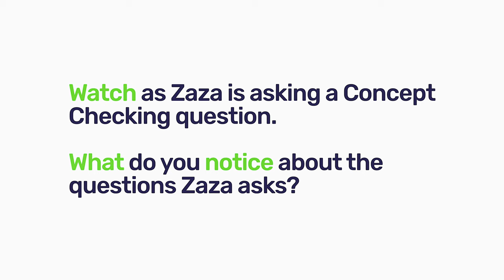126. Concept Checking questions